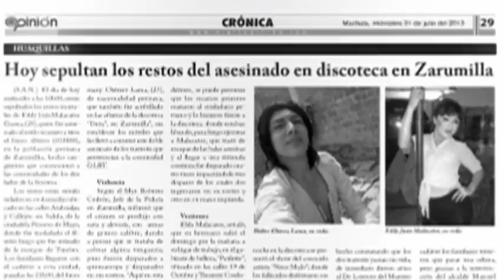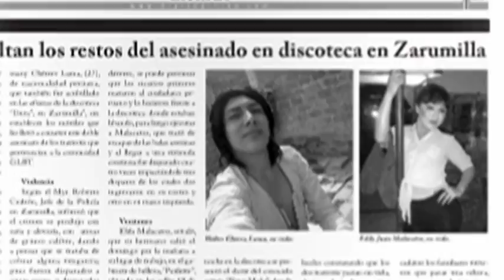31 JULIO PRE SEPELIO DE JUANOLA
ULTIMO ADIOS A JUAN MALACATUS ,QUIEN FUE SESINADO EN SARUMILLA PERU ,LA SRA JANETH GARCIA APONTE PIDE RECTIFICACION A NOTA DE DIARIO OPINION DONDE COLOCAN FOTO DE SU HIJO QUE ESTA VIVO CON EL OBJETIVO DE ACLARAR INFORMACION.